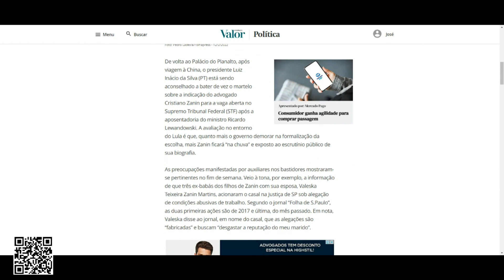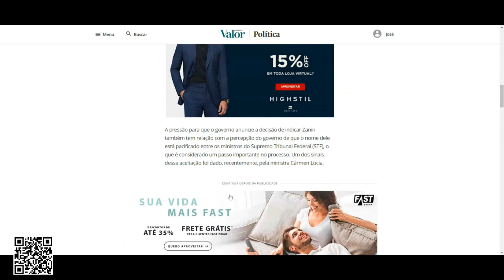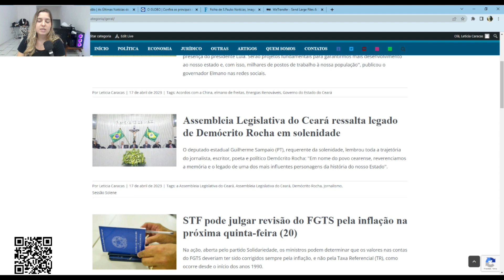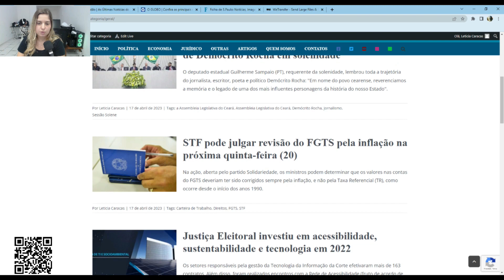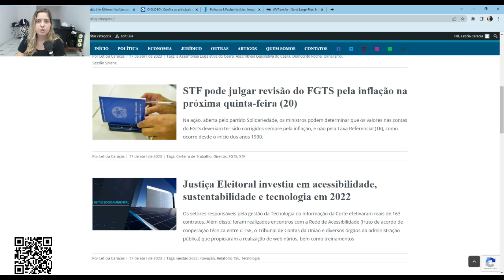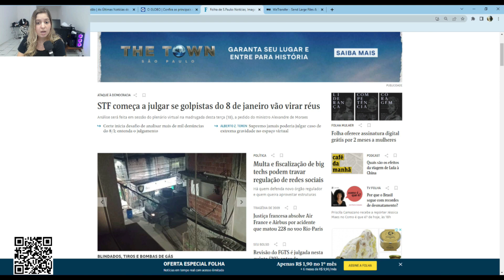(17/04) Destaques do dia 17 de Abril - Blog do Edison Silva e Rádio Assunção Cearense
Notícias da manhã desta segunda-feira (17). Programa do Blog do Edison Silva em parceria com a Rádio Assunção Cearense (620 AM).